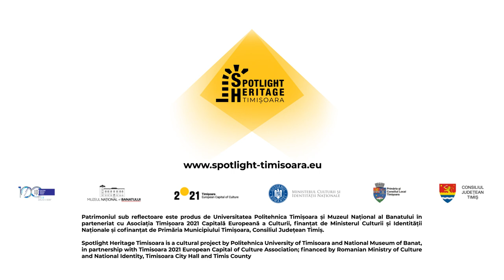Gara de Nord din Timișoara - Spotlight Heritage Timișoara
Gara Timișoara Nord din Timișoara este gara principală a orașului și totodată cea mai mare gară din regiunea de vest a României. Prima clădire a gării a fost inaugurată în 1897. Aceasta a fost construită în stil neoclasic după proiectul arhitectului maghiar Ferenc Pfaff.